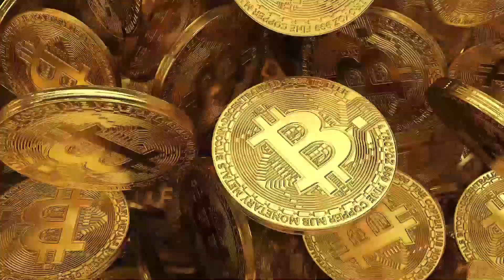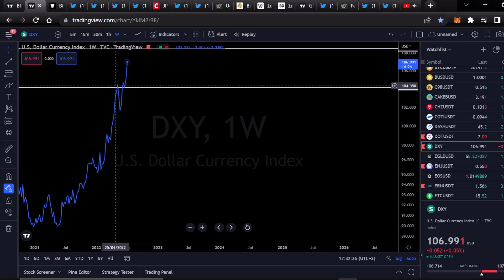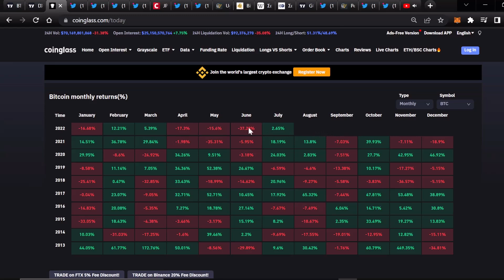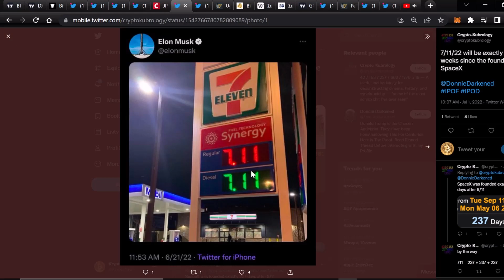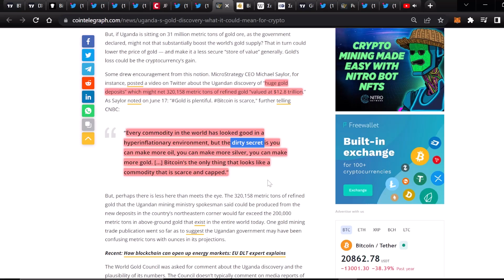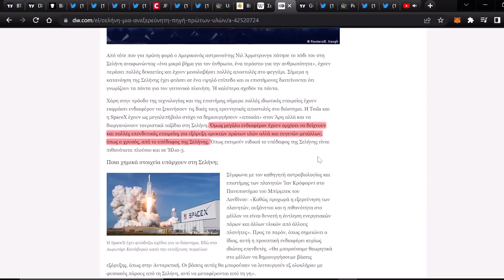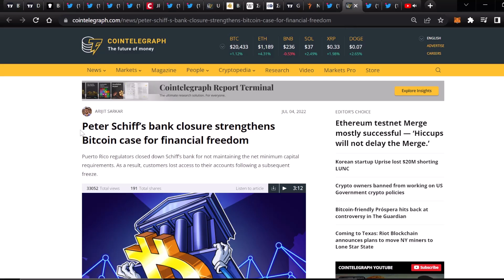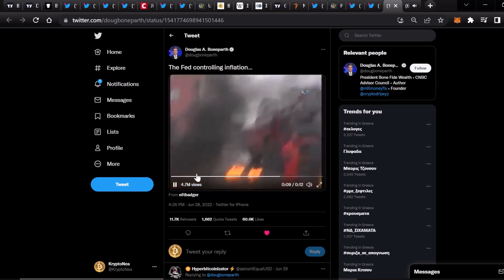💰Είμαστε στο τέλος του Bear Market?💰Tι μας δείχνουν οι indicators & Αξίζει ο Xρυσός σαν Επένδυση ?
🕒Timestamps:🕒
00:00 Εισαγωγή📅
00:50 Bitcoin TA
03:30 DXY (Δολάριο) ΤΑ
05:01 Θα είναι θετικοί οι επόμενοι μήνες για τα κρυπτονομισματα?
05:40 Είμαστε στο τέλος του Bear Market? Tι λέει η JP Morgan!
09:25 Βρέθηκαν τόνοι χρυσού! Που υπάρχουν τόνοι χρυσού Ανεκμετάλλευτοι!
14:38 Χρύσος ΤΑ & Η τιμη του πρόκειται να πέσει το επόμενο διάστημα !?!
15:45 Οι Δυτικοί θα βάλουν κυρώσεις στο χρυσό των Ρώσων!
16:29 Ποια τράπεζα έκλεισε…..
17:52 Ποια θα είναι τα ΤΟP X100 Altcoins στο επόμενο Bull Run?(Φτιάχνω και λιστα)
18:50 Γιατί η FED θα μας κάψει όλους (😁) ?

🔵 Η πιο συμφέρουσα πλατφόρμα με τις χαμηλότερες προμήθειες για να αγοράσεις Crypto έχει και ελληνικό μενού απο την Binance:
✅ 💰 Δημιουργία λογαριασμού για αγορά κρυπτονομισμάτων απο την Binance:

🔵 Βusiness Ιnquiries & Support:

Σαν σύμβουλος πληροφορικής και με πάνω από 20 χρόνια εμπειρία στα Financial Payment Systems είναι εδώ για να δίνει τις δίκες του πληροφορίες πάνω στον δυναμικό χώρο των κρυπτονομισματων.
Με μικρή δόση χιούμορ θα προσπαθήσω να σας καθηλώσω και να σας αλλάξω τρόπο σκέψης & ζωής δίνοντας σας σημαντικές πληροφορίες.

Υπενθυμίζω οι απόψεις μου είναι προσωπικές δεν είμαι οικονομικός σύμβουλος και δεν παροτρύνω σε οποιοδήποτε αγορά ή πώληση κρυπτονομισματων.
Ότι αναφέρουμε στο κανάλι είναι για εκπαιδευτικούς και ψυχαγωγικούς σκοπούς και πάντα να κάνετε την δική σας έρευνα σας.
Τέλος θα παρακαλούσα τα σχόλια σας να είναι κόσμια και να μην προκαλούν γενικότερα. Ας κρατήσουμε υψηλό επίπεδο επικοινωνίας.

🔴 Αποποίηση ευθύνης 🔴
Ότι αναφέρουμε στο κανάλι είναι για εκπαιδευτικούς και ψυχαγωγικούς σκοπούς και πάντα να κάνετε την έρευνα σας.